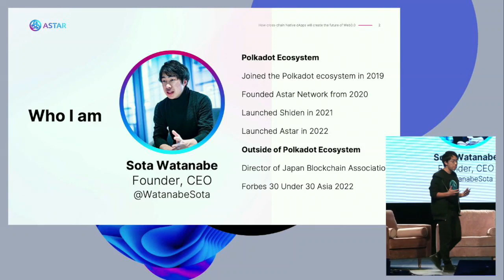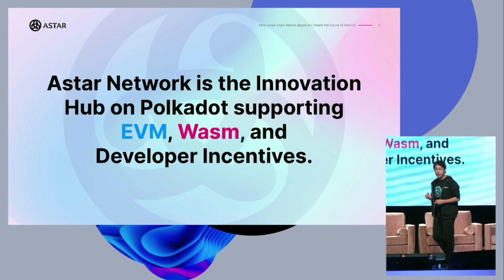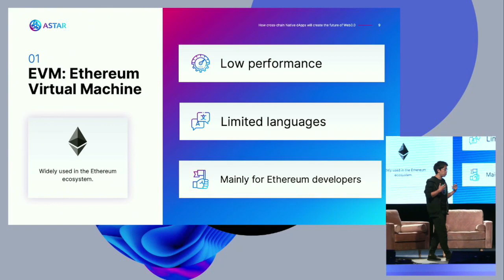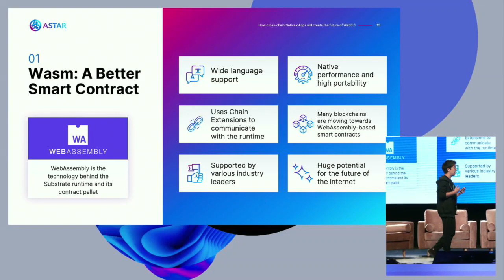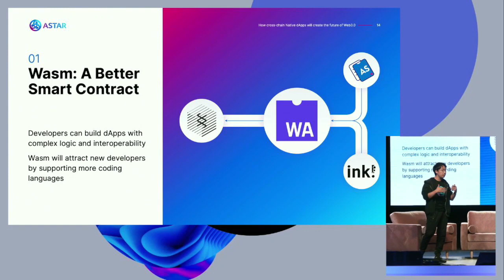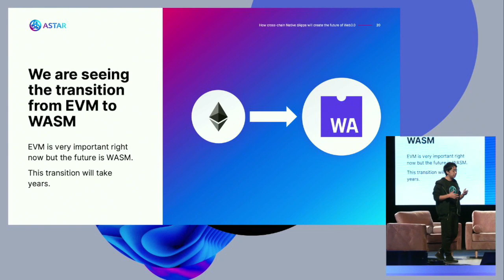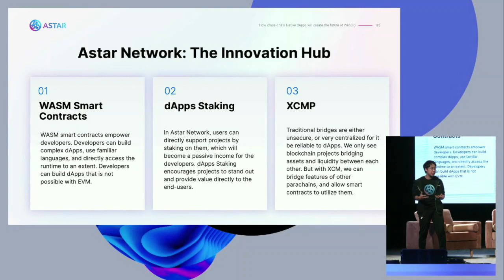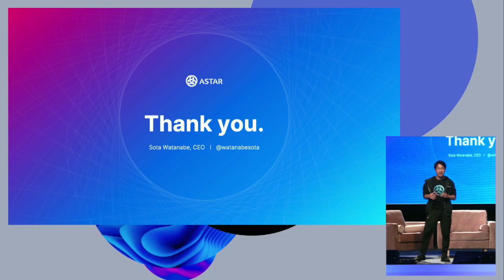Astar: Next generation smart contracts with Wasm | Polkadot Decoded 2022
Polkadot Decoded 2022 (New York Main Stage)

What brings true value to blockchains? dApps. This belief powered Astar Network from the very start. We will talk about the power of WASM-based contracts compared to EVM smart contracts, the current status of WASM-based contracts on Polkadot, how Astar Network plans make the next generation smart contracts a reality for everyone, and more.

Sota Watanabe
Chief Everything Officer, Astar Network